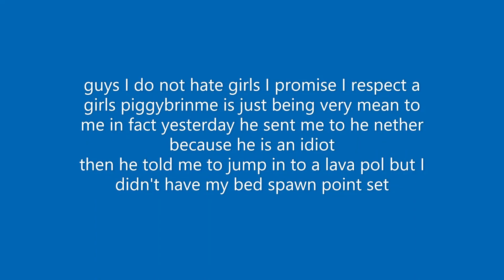Piggybrine111 sucks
piggybrine if you are readin ghtis then you suck